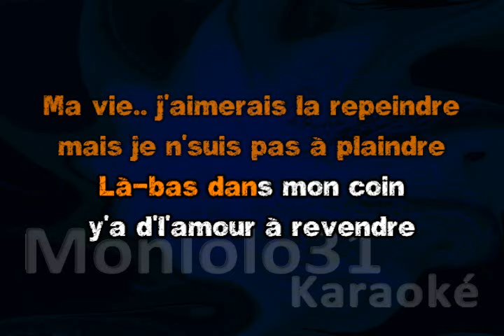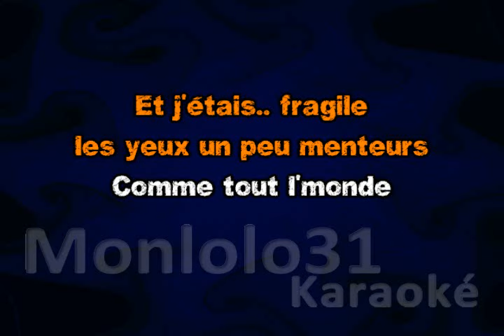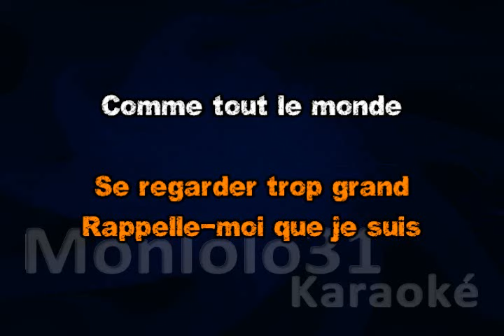Julien - comme tout le monde (Star Academy) (Dévocalisé) - Karaoké